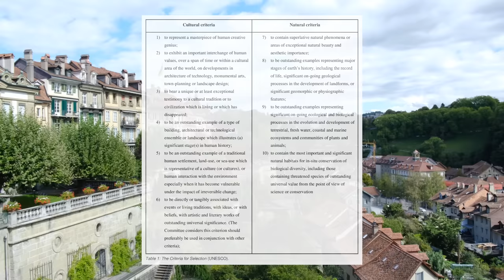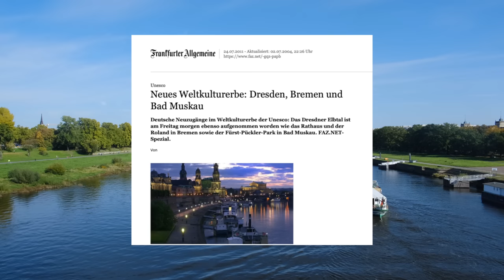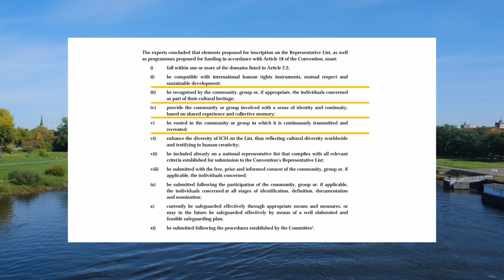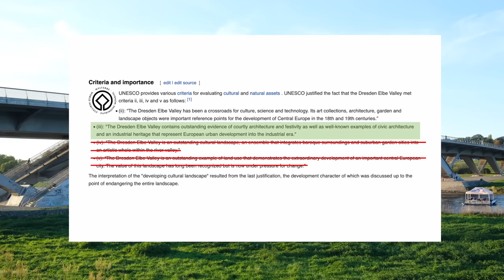Why Dresden Lost Its UNESCO World Heritage Status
In this video, we delve into the story of how Dresden, a city in Saxony, Germany, lost its UNESCO World Heritage Site status. The Waldschlösschen Bridge, built in the early 2000s, played a crucial role in stripping the Dresden Elbe Valley of its status. Discover the history and significance of this controversial build, for which plans had been around since long before the bombing of Dresden. What came out of the conflict that garnered international attention would not only affect tourism in Dresden, but also set a precedent for future UNESCO disputes.

Hellerau - Screenshots from Google Maps
The remaining footage was captured by the channel creator.

About:
This channel deals with topics concerning architecture and city design. The aim is to broadcast interesting and peculiar structures as well as to challenge current standards within the field. If you (like me) have a passion for the subject, consider checking out some of my other videos!

I also have a homepage!